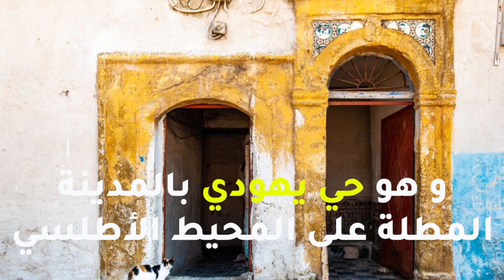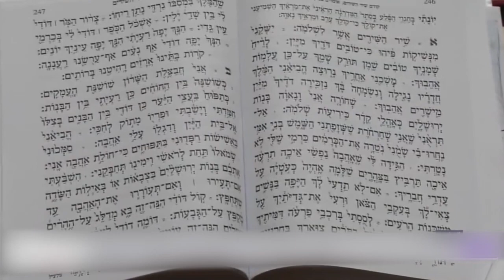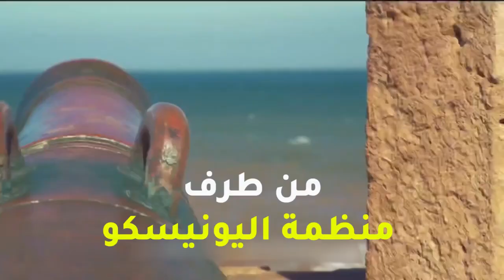سلسلة حكاية مدينة لمادا يعشق اليهود الصويرة#ESSAOUIRA#الصويرة#المغرب